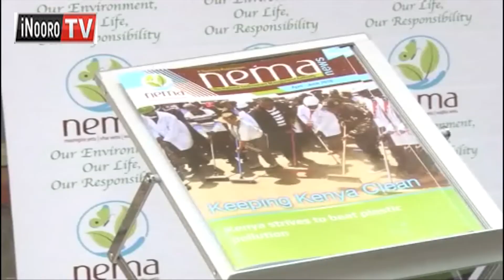ŨTHAKA WA SAMBURU; Atumia a Samburu gũthundũra njĩra ya gũthondeka indo itiganĩte na ma-plastic